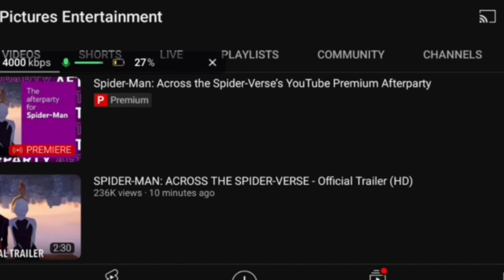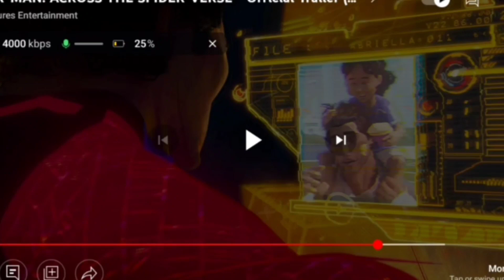SPIDER-MAN: ACROSS THE SPIDER-VERSE - Official Trailer [REACTION] | RT007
Timestamps -

[0:00] - Intro

[0:05] - Brief Thoughts Before SPIDER-MAN: ACROSS THE SPIDER-VERSE Official Trailer

[0:31] - SPIDER-MAN: ACROSS THE SPIDER-VERSE Official Trailer Reaction

[2:33] - SPIDER-MAN: ACROSS THE SPIDER-VERSE Official Trailer Review

[2:49] - Outro